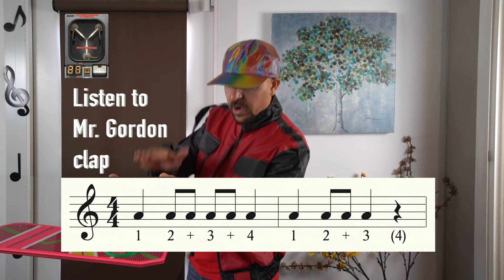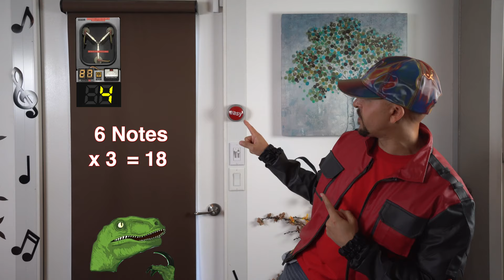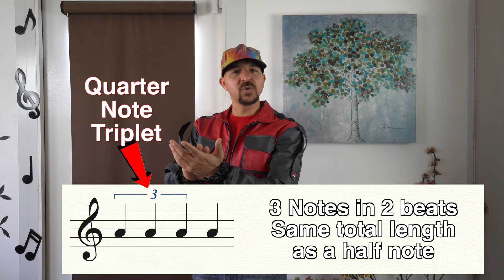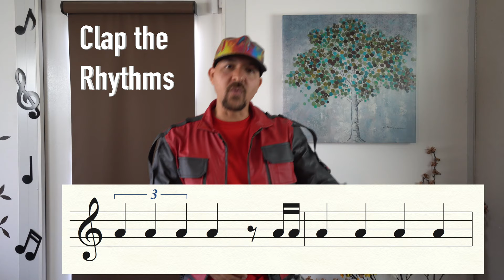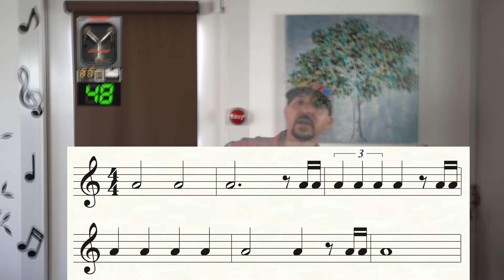Rhythm Clapping with Mr. Gordon - Back to the Future - with Lea Thompson and Christopher Lloyd !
Special thanks to Lea Thompson and Christopher Lloyd for joining the fun! Created by Sycamore Jr. High School Band Director Rich Gordon, this is just a quick, fun, easy-to-follow video for learning about music notation. Clap along with a few short rhythm excerpts. Great for music students of all ages!

Power of Love Karaoke (creator unknown)